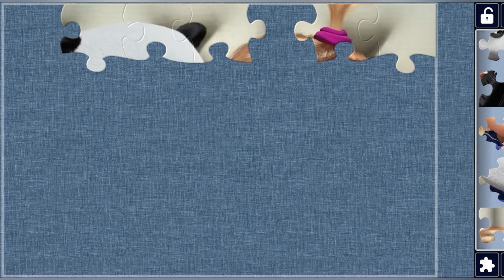Masha and the Bear puzzle | Puzzle game | game for kids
Masha and the Bear Puzzle - how to make a  masha and the bear puzzle game for kids

This video provides a complete tutorial on how to assemble the masha and the bear  puzzle with clear and easy to follow steps.

We have collected only the most interesting puzzles for children with their favorite characters